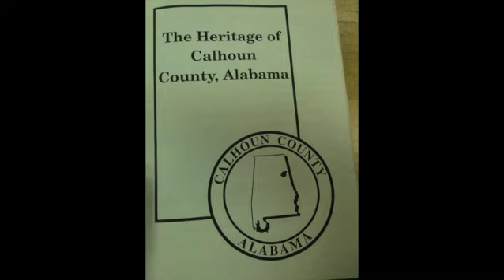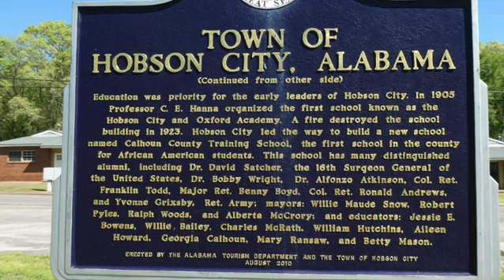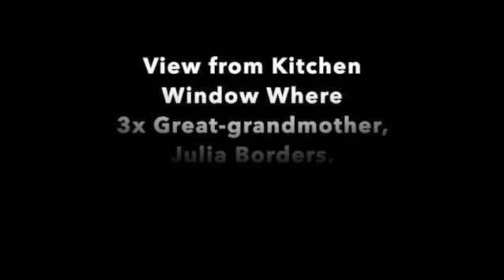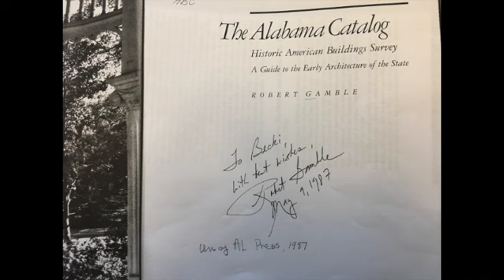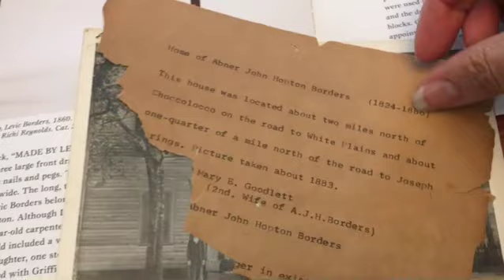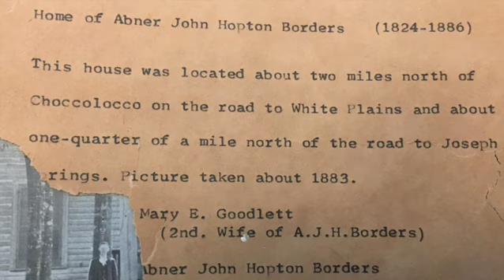Kathy Marshall Visits Borders Plantation in 2019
Kathy Marshall Visits the Borders Plantation in 2019 in Calhoun County, AL. She's looking for lineage information about her formerly enslaved Borders and Cunningham ancestors.